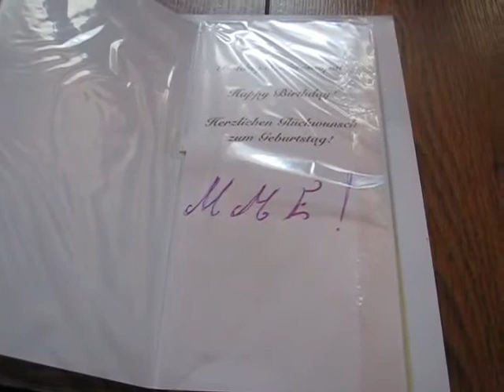Boldog születésnapot MME!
Tyütyüke születésnapi köszöntője a Magyar Madártani és Természetvédő Egyesület 40. jubileumára..:) Boldog születésnapot MME!
Birthday wishes for MME.

Állati ajándék!:)
"Vàratlanul nyakadon egy szülinap, névnap,esküvő,ballagás, keresztelés, barmitzvo és nem találsz semmilyen egyedi ajándékot? Keress minket és garantáltan különleges meglepetést adhatsz!:)
Vállaljuk rövidfilmes köszöntők készítését,hogy igazán felejthetetlen ajándékkal lephesd meg szeretteidet.."
Luca & Tyütyü
Ár.:Megegyezés szerint
Elérhetőség: